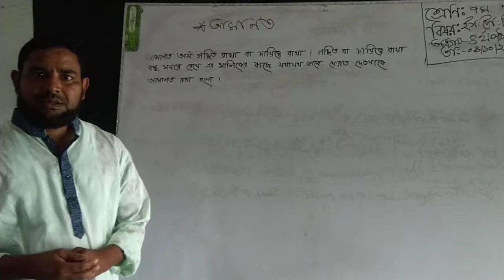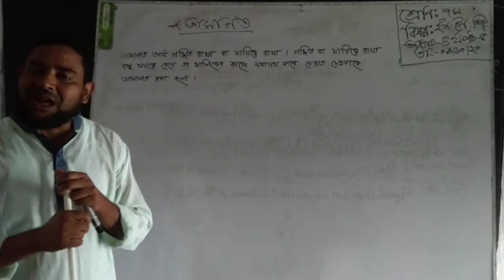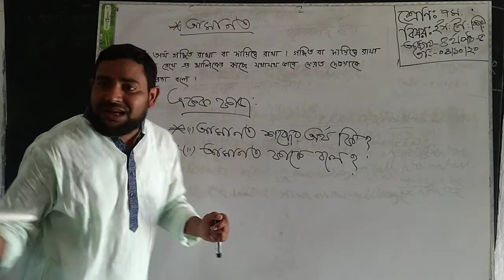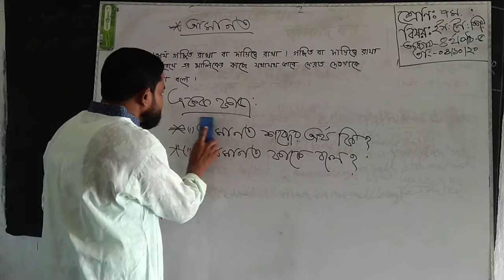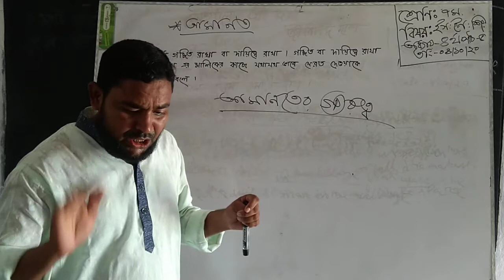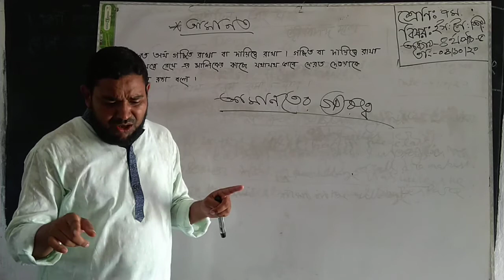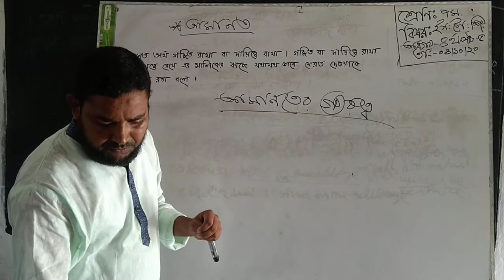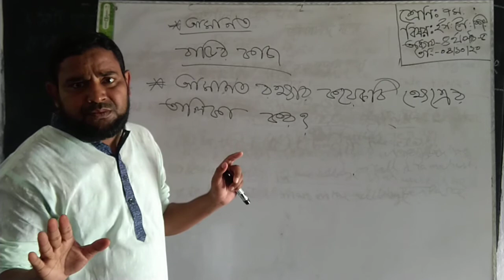মোঃ আবু সাঈম / ইসলাম ও নৈতিক শিক্ষা / ৭ম